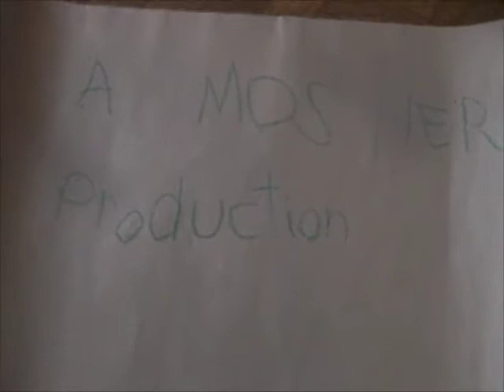Lego Apocalypse Episode 1 Part 1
A Mosher Production - After the fall of civilization to the rebellious robots, humanity survives in a a series of hidden, underwater cities.  Constantly on the run from the robots who would destroy them and the rest of humankind, a ragtag band of adventurers strives to survive and build a new life in the midst of this new reality...